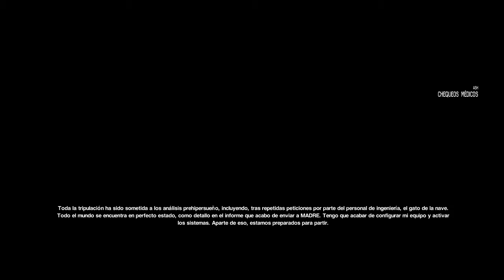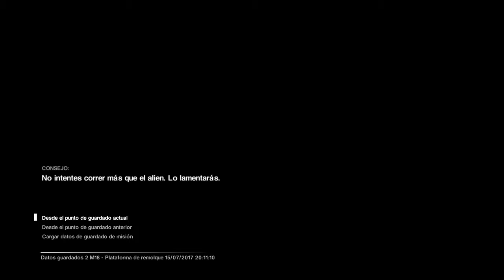ALIEN ISOLATION #24 ATRACAR LA TORRENS (COMENTADO EN ESPAÑOL)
Continuamos con el plan de escape de AMANDA RIPLEY cada vez mas cerca de alcanzar su objetivo, no os lo perdais.
We continue with the escape plan of AMANDA RIPLEY ever closer to reaching your goal, do not miss it.